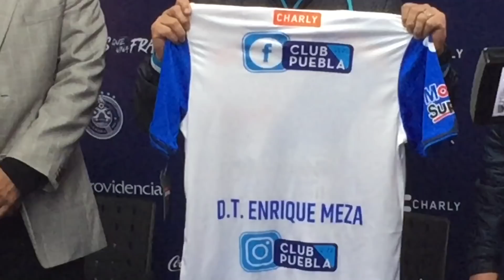"Vengo a darlo todo" | Presentación Enrique Meza nuevo DT del Club Puebla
Hoy se hizo la presentación oficial de Enrique Meza como Director técnico de el Club Puebla